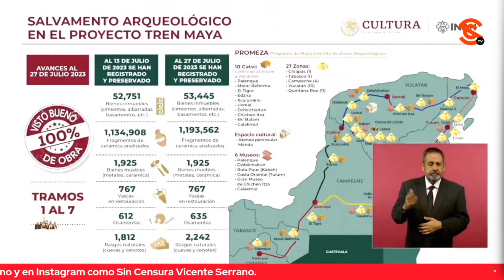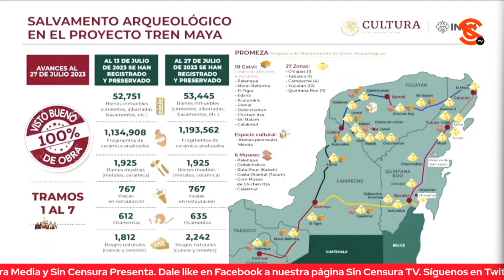INAH INFORMA DE TRABAJOS DE SALVAMENTO Y SUS AVANCES EN LOS SIETE TRAMOS DEL TREN MAYA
El director del Instituto Nacional de Antropología e Historia Diego Prieto mencionó que con el proyecto del Tren Maya se fortalece la recuperación del pasado, la identidad y el sentido de origen y de pertenencia. Reiteró que en todos los tramos del megaproyecto cuentan ya con el visto bueno y detalló los trabajos de salvamento, entre ellos, la recuperación de 53 mil 425 bienes inmuebles, 1 millón 193 mil 562 fragmentos de cerámica y mil 925 bienes muebles.